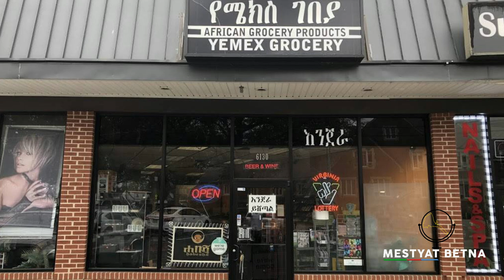Mestyat Betna | ፖለቲካ፣ ርእሰ ከተማ፣ ሓደጋ ቅትለት፣ ነጻነት ዕጸ-ፋርስ